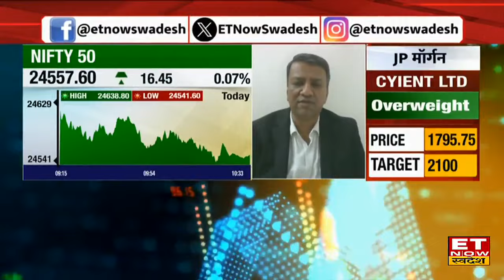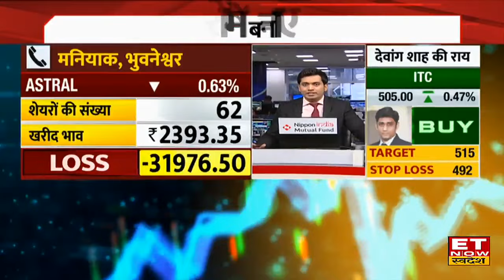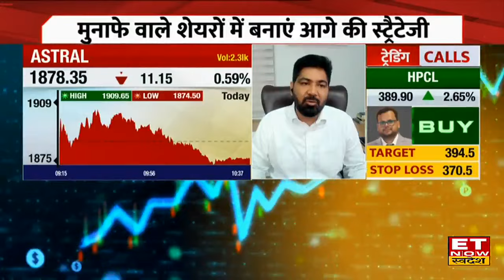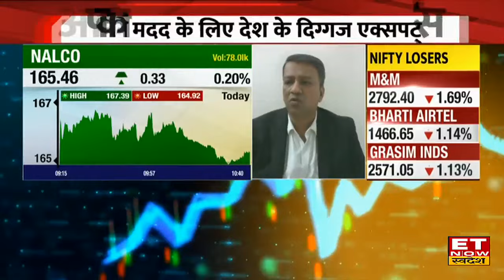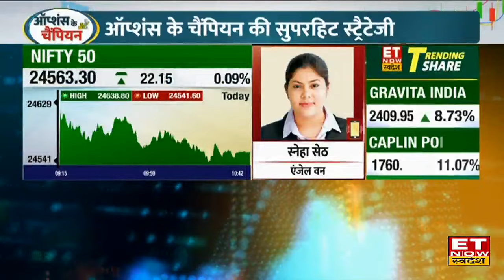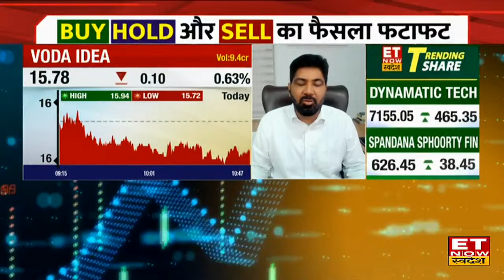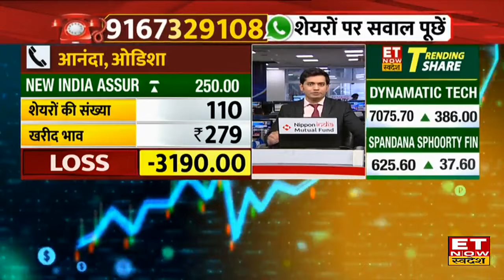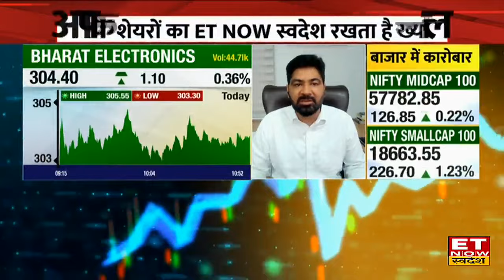Nifty50, Bank Nifty की कैसी रहेगी चाल! Experts से जानिए कहां करनी चाहिए खरीदारी? | Your Stocks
Deepak Fertilizer, NHPC, Astral, BEL, PNB, NALCO, Vodafone Idea में जानें निवेश को लेकर क्या है Experts की राय। जानें किन levels पर करनी चाहिए आपको खरीदारी और क्या है Target Price और जानिए किस Strategy के साथ इस Stock में पैसा कमाया जा सकता है और अगर आप घाटे में है तो जरुर जाने की आप अपना घाटा कैसे काम कर सकते हैं। देखें वीडियो।